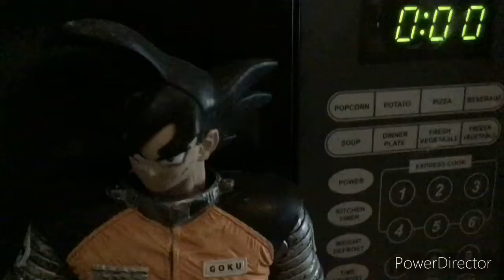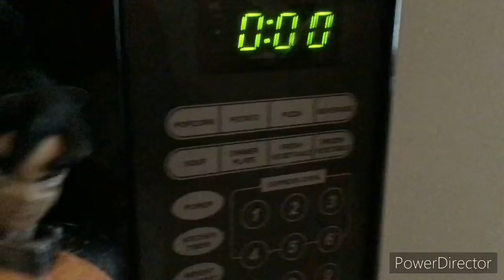Junior’s adoption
Like and sub and I’m sorry if u took offense to this video I did not intend to hurt anybody in any way